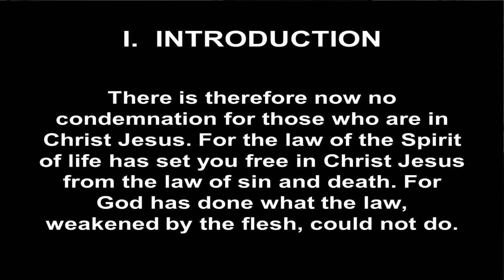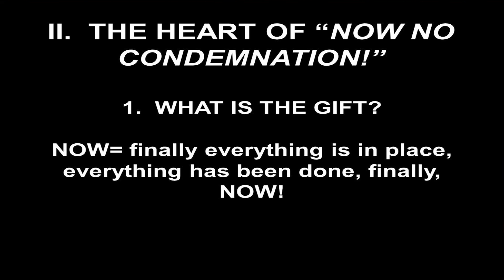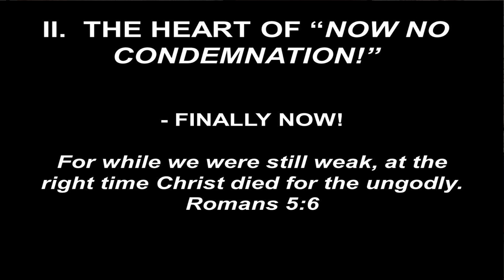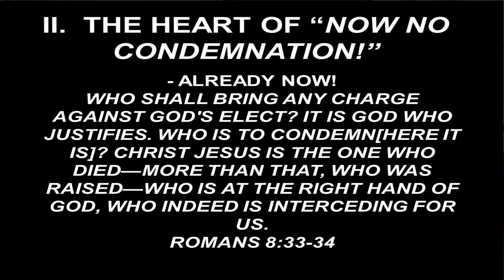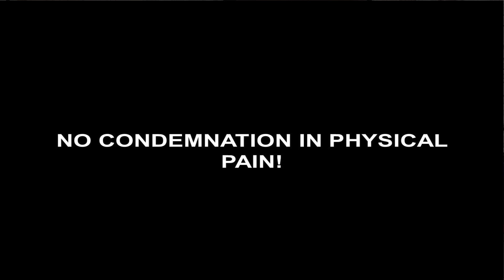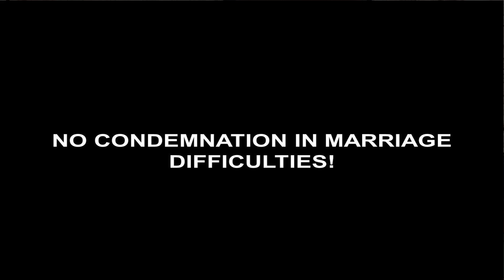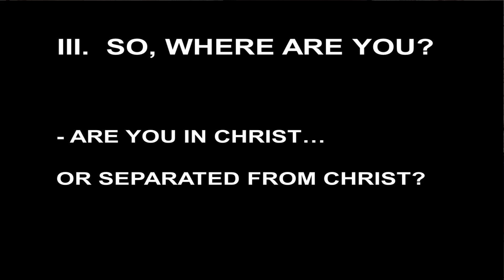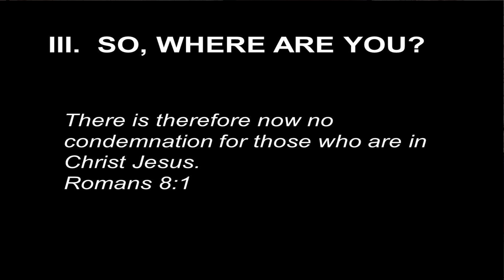No Condemnation for Those in Christ